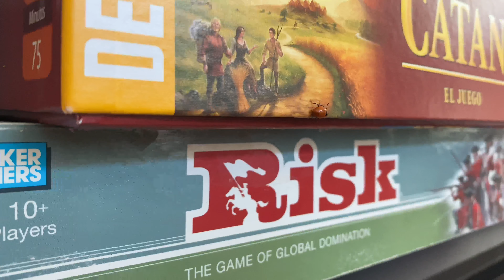BUG CLOSE UP | Ladybug Takes Over my Home Studio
I was sketching and all of a sudden I saw this little fellow having an expedition over my desk. As if I don't get distracted so easily, I started following the ladybug with my lens everywhere, so, this video is the curious result of such endeavor.

I hope you enjoy these semi macro scenes across my desk and other alcoves in my home studio.

"Be not simply wild, be wild for something" | "No seas simplemente salvaje, sé salvaje por algo"

💰¡Mi Actividad Mercante! 📦
Además de crear mis propios productos y arte, en mi andar por la Tierra ocasionalmente encuentro artesanos, comunidades, productores y otros artistas a los que apoyo distribuyendo sus creaciones. Visita mi tienda en línea para apoyarme a mi y a todas esas personas sensacionales del camino, adquiere uno o más productos y sé parte de las crónicas.

Me ayudarías un montón con una donación para ayudarme a seguir inspirando a otras personas con más crónicas y reflexiones del camino. 🙂 ¡Muchas gracias!

🎨 ¡Mi Tipo de Arte! 🖼️